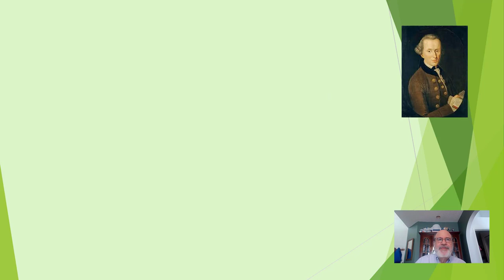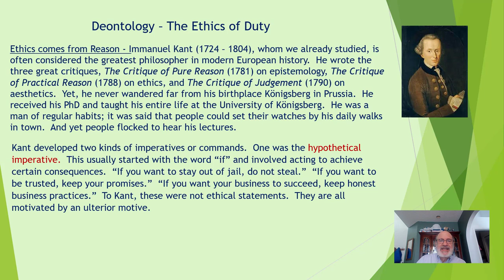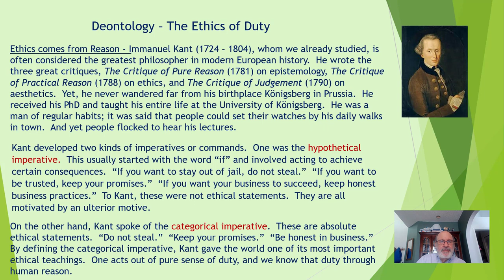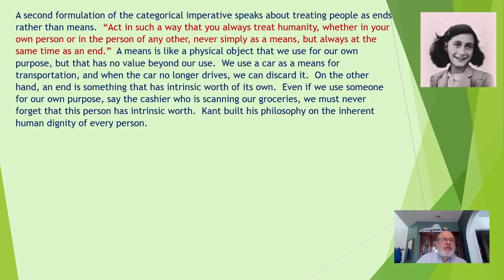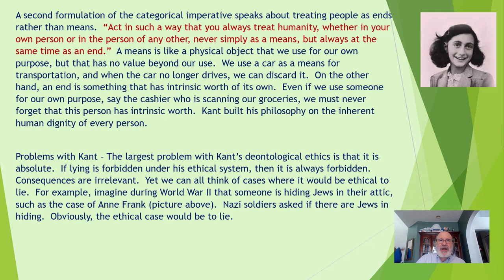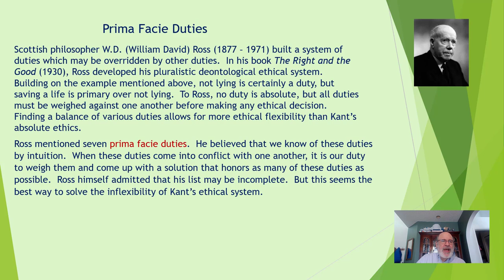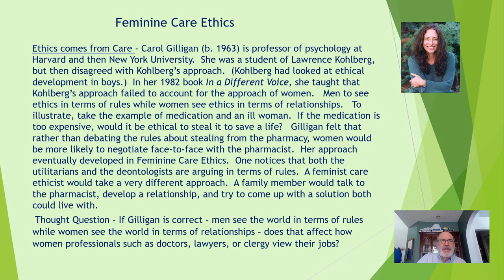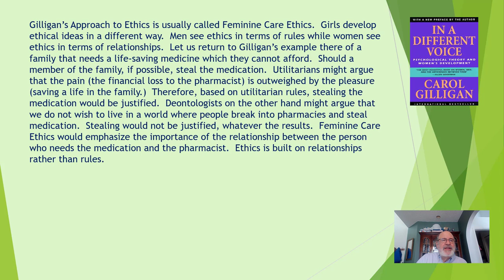7c Ethics Based on Duties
Kant developed an ethical system which ignores consequences but speaks of duties.  At the core of his deontological ethics is the categorical imperative.